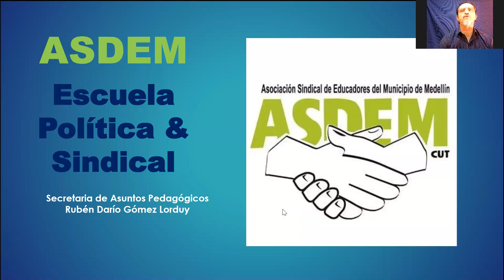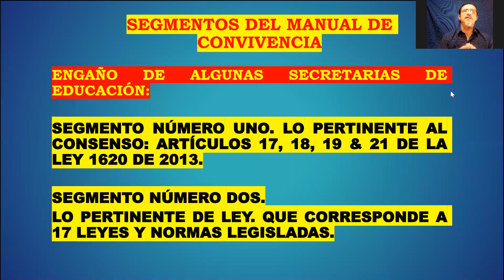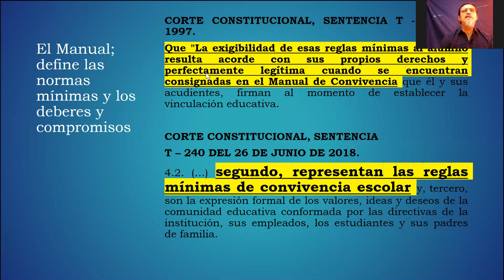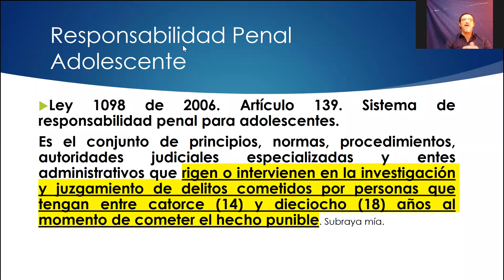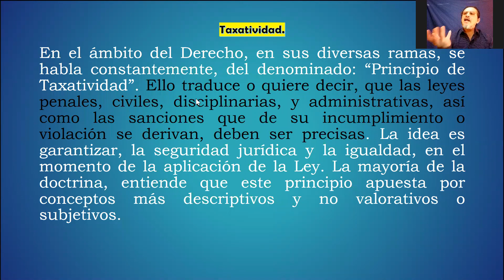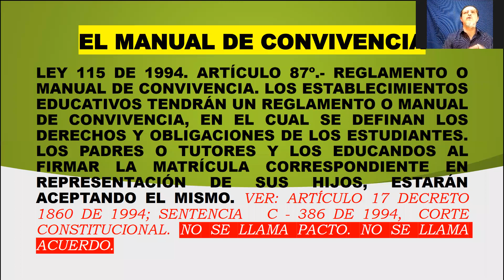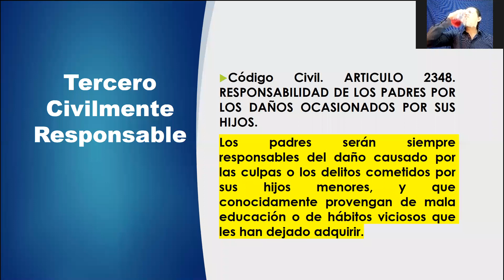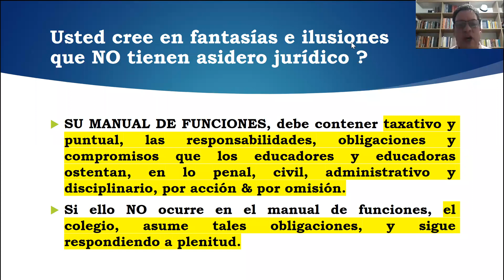Primera Sesión - Curso Legislación Educativa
La Asociación Sindical de Educadores del Municipio de Medellín – ASDEM y su Escuela Sindical presentan el curso virtual sobre legislación educativa, a cargo del conferencista y experto en el tema Joshua Elijah Germano de Edúcate Para Educar

Este curso estuvo dirigido a los asociados de ASDEM, tuvo una duración de 4 sesiones virtuales, vía ZOOM programadas del 03 al 24 de septiembre, es decir una cada jueves, de 4:00 a 6:30 p.m.

☑️☑️Recuerda:
- Este curso inició el jueves 03 de septiembre y terminó el jueves 24 de septiembre